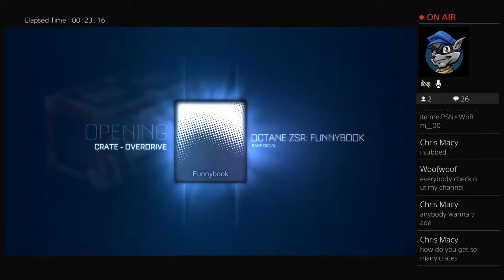50 Crate Opening!!!!!